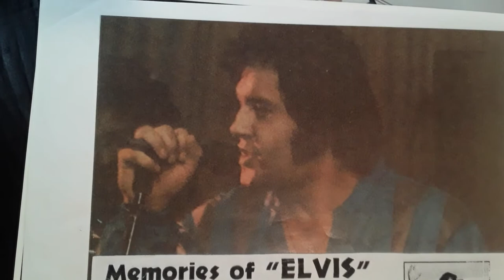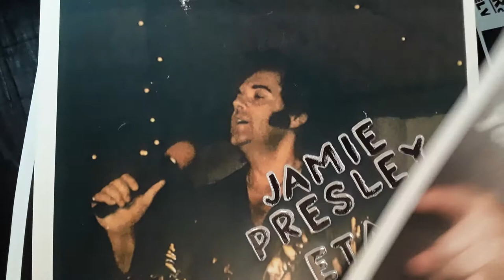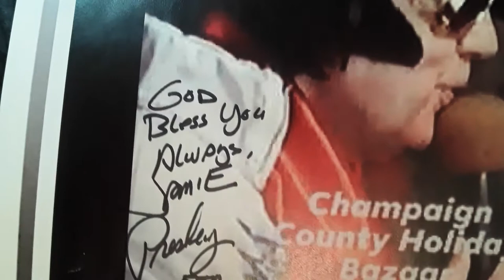They Remind Me Too Much Of You...Love This Beautiful Song...TCB...JamiE Presley